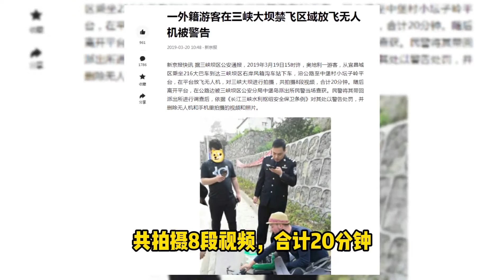三峡大坝有多结实？万吨钢铁混凝土做成铜墙铁壁，容不得他人挑衅【鱼缸里的假山】